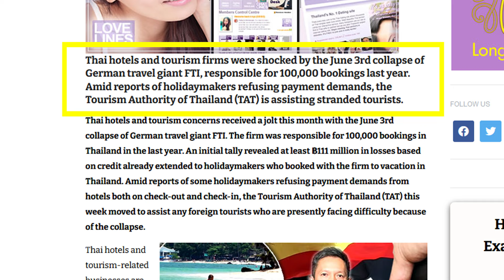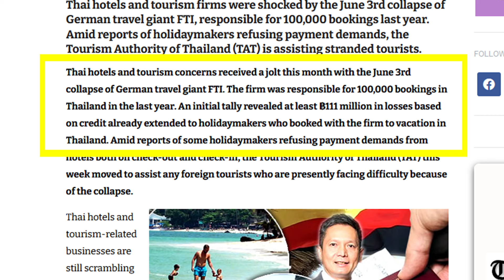Collapse Of "German Travel Giant" Impacts Thailand?